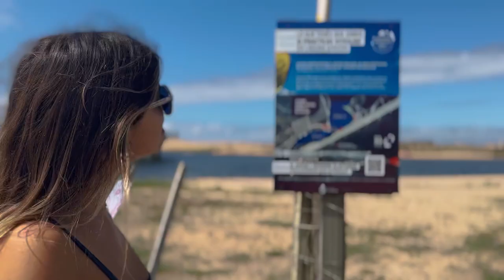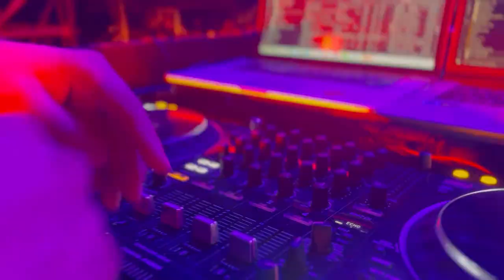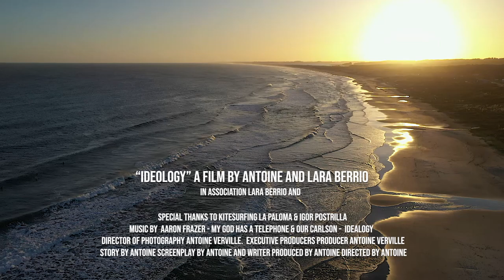Ideology - kiteboarding short film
Short journey into Argentina and Uruguay. Really beautiful moments, great kiteboarding spots and why not a little inspirational quote!